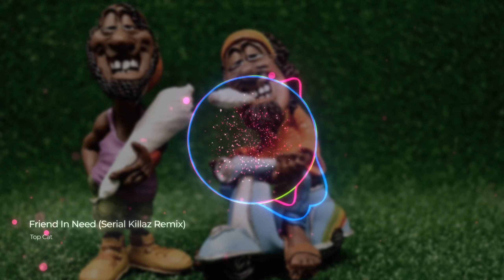Top Cat - Friend In Need (Serial Killaz Remix)